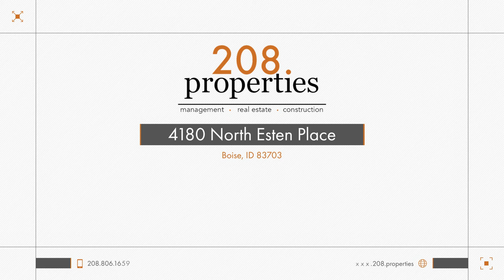Rental Listing - 4180 North Esten Place -208.properties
New rental home available in the north end!

Seconds away from walking and biking trails in the foothills and minutes away from Downtown, Boise River & Bogus Basin. Enjoy this lovely 3 bed 2 bath home with a nice kitchen to cook and enjoy family time. Enjoy a large backyard with great landscaping and covered patio.  Pet friendly with a $500 non-refundable pet fee. The tenant pays all utilities with the owner paying for lawn mowing.

to schedule a showing or submit an application.